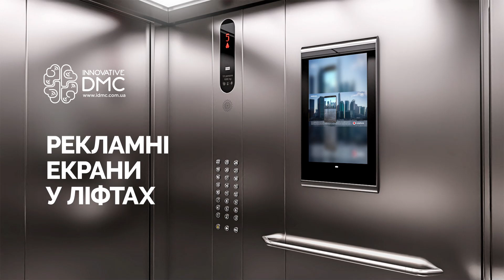in elevators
businnes пов'язаний із впровадженням digitalsignagesoftware та використанням рекламних або інформаційних LCD advertising екранів у ліфтах businesscentre бізнес-центрів, а також житлових будинків стрімко набирає обертів